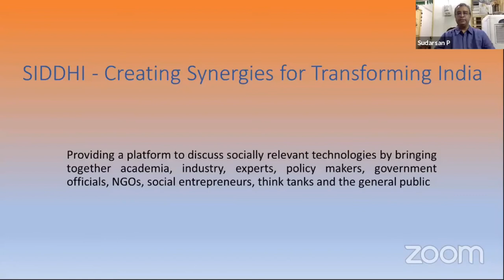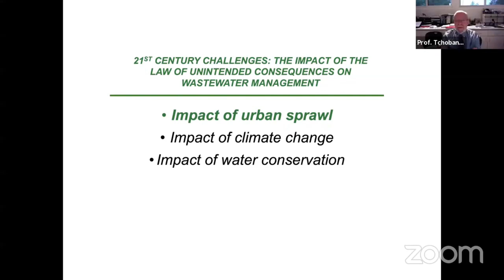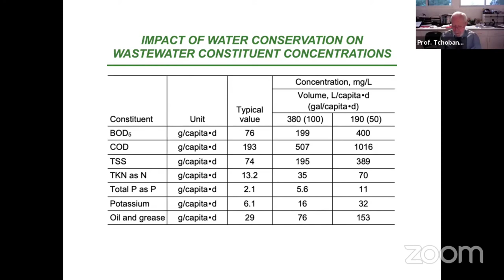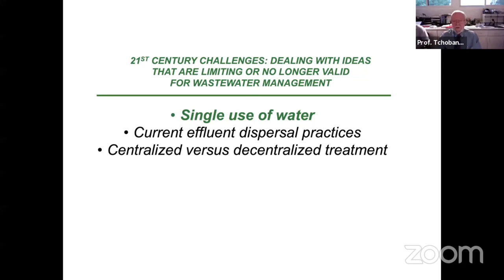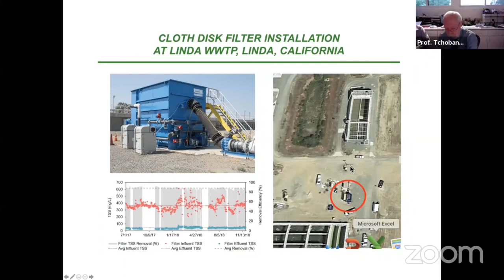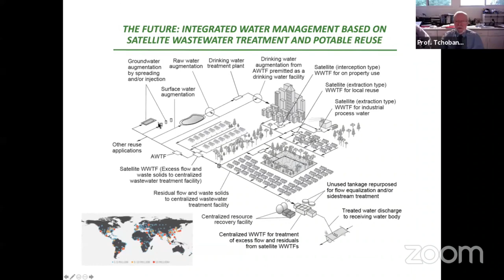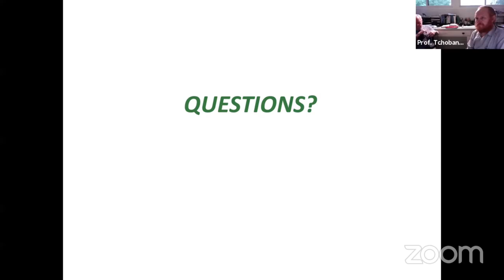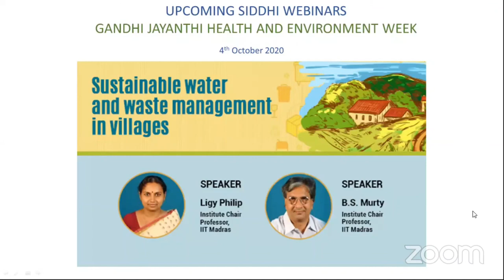Wastewater Management in 21st Century | Special Series | Gandhi Jayanthi Health & Environment Week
Day – 3 | Special Webinar Series | Gandhi Jayanthi Health & Environment Week

Wastewater Management in the 21st Century

To commemorate the 150th birth anniversary of Mahatma Gandhi, Indian Institute of Technology Madras is organizing a fortnightly webinar series, SIDDHI-Self-reliant India: Discussions & Dialogues for Humane Innovations.

As a part of the Gandhi Jayanti celebrations, unique and impactful webinars “Gandhi Jayanthi Health & Environment Week” have been organized.

Wastewater, if not treated properly can negatively impact both the environment and human health. Business and Industries contribute to a huge share of the wastewater which has to be cleaned. Emphasizing on the same, today’s session is on Wastewater Management in the 21st Century.

The Panel members of the session are:

- Professor George Tchobanoglous, Emeritus Professor, Department of Civil and Environmental Engineering, University of California, Davis

- Prof. Indumathi Manivannan Nambi, Deptt of Civil Engineering, IIT Madras.

Please follow us on other social media handles for our future webinars.